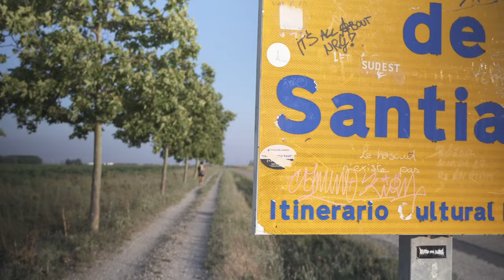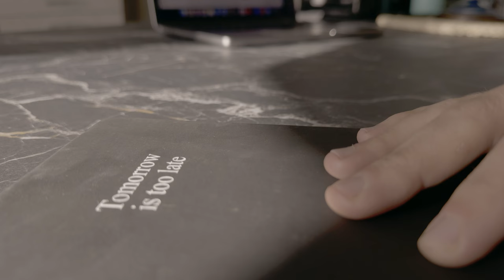What is really STOPPING you from walking Camino?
Discover what's holding you back from your dreams and find easy ways to overcome them in this down-to-earth video. Let's make your dream-chasing journey feel like home. 🌟